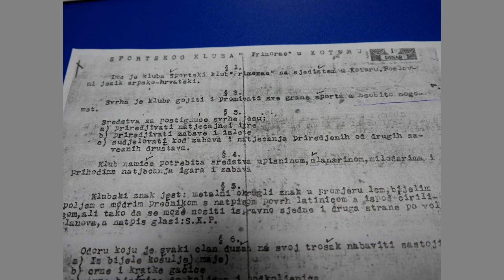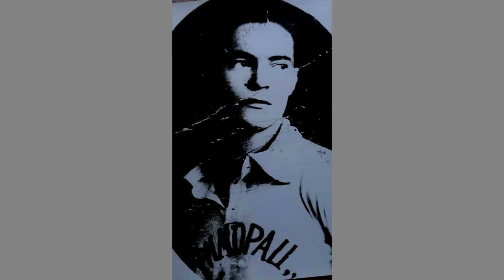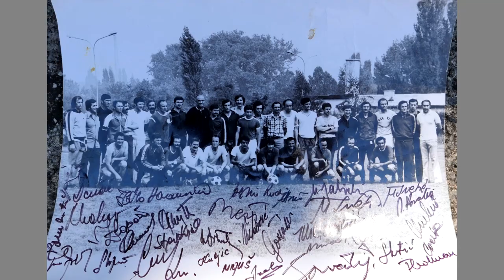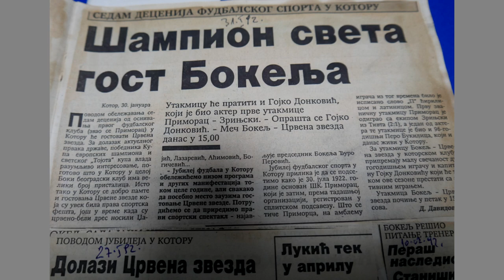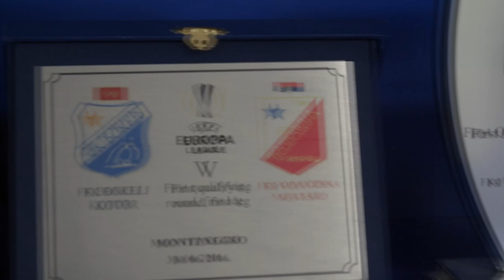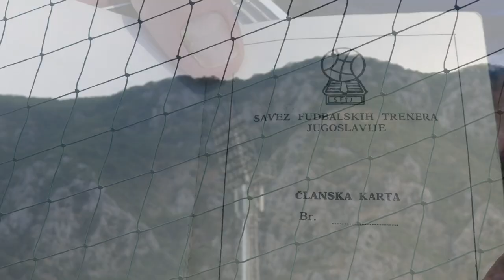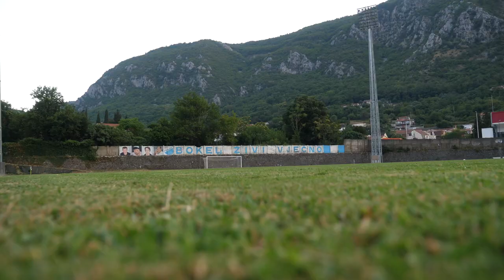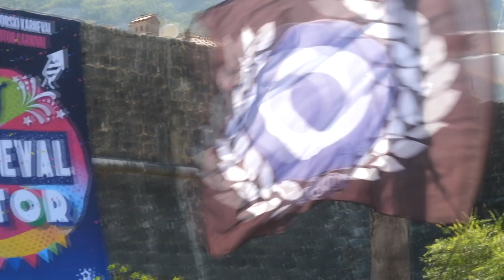Bokelj živi vječno - Vijek postojanja. 2022.